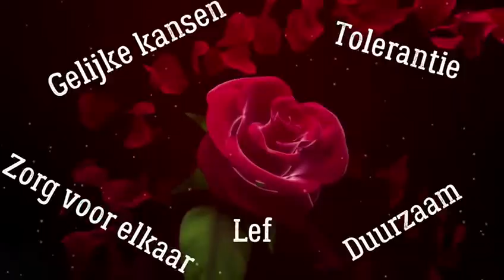Gemeenteraadsverkizingen 2022 PvdA Wijchen Titus Burgers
Titus Burgers, lijsttrekker van de PvdA Wijchen: “Er valt wat te kiezen bij de Gemeenteraadsverkiezingen 2022!